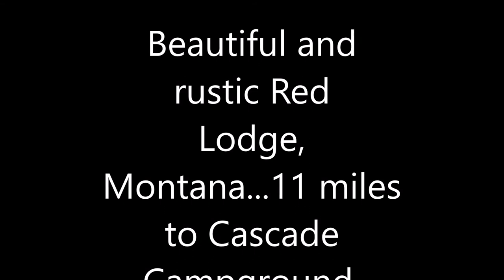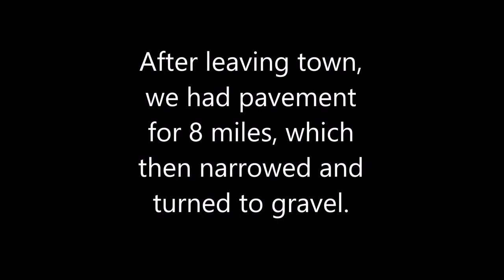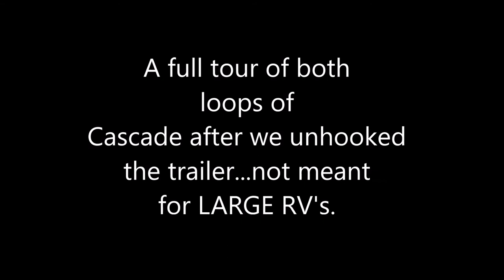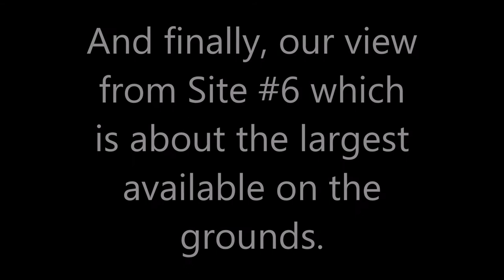Cascade Campground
11 miles west of beautiful Red Lodge Montana in the Custer Gallatin National Forest.